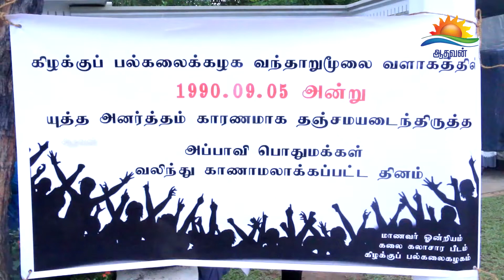கிழக்கு பல்கலையில் படுகொலை செய்யப்பட்டவர்களின் 32 ஆவது ஆண்டு நினைவேந்தல் !